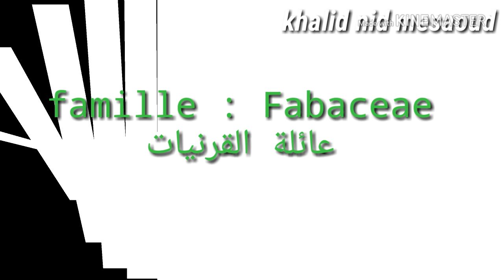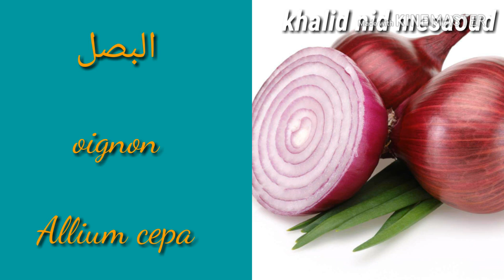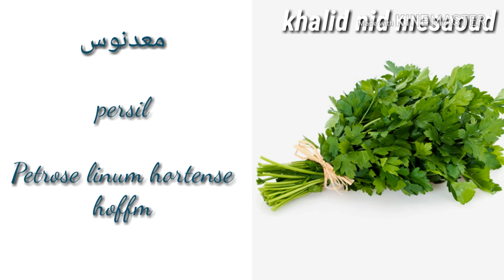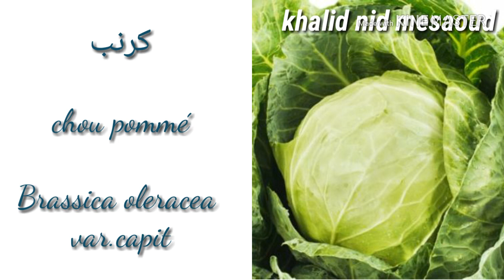Les noms scientifiques des légumes (الأسماء العلمية لأبرز الخضر المستعملة في الحياة اليومية)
الإسم باللغتين العربية والفرنسية إظافة الى الإسم العلمي لكل نوع مع اسم العائلة.